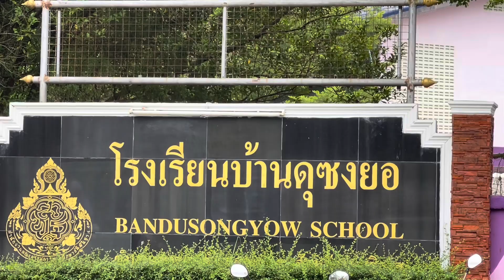กิจกรรมอาซูรอสัมพันธ์ โรงเรียนบ้านดุซงยอ